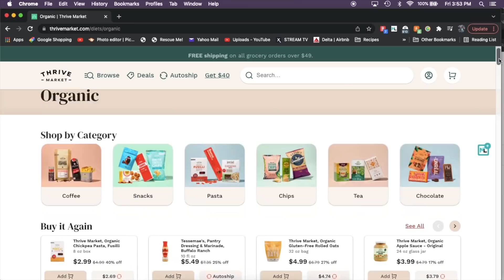VLOG | treating myself, getting back into a fitness routine, home decor refresh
in this vlog, i'm getting back into a routine, working out, treating myself and refreshing the house a bit!

~ $25 OFF GIRLFRIEND COLLECTIVE (my fav sustainable clothing) ORDERS OF $100+ W/ CODE 'LINDSEY25'

CAMERA I USE